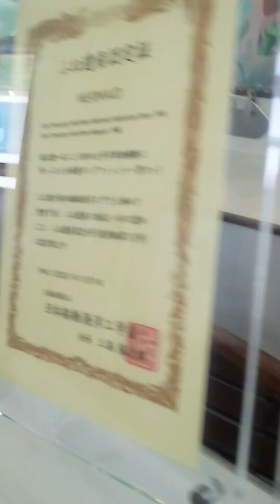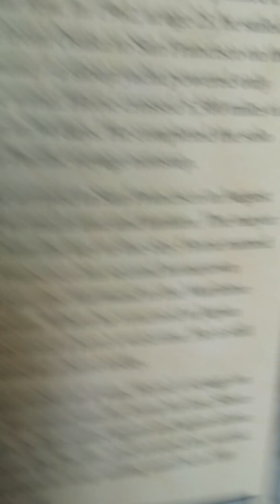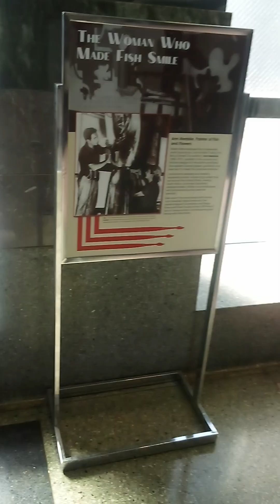history of San Francisco